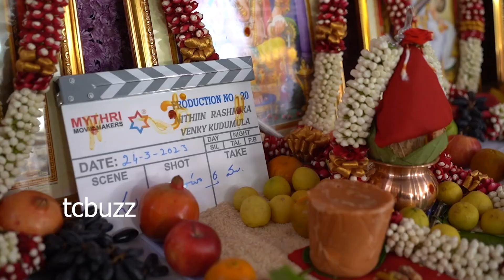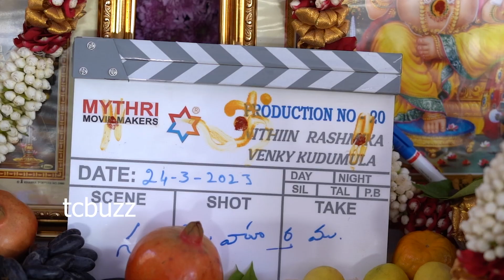Rashmika mandhana Suprised By Seeing Chiranjeevi Style VNRTrio Launched ||MEGA STAR